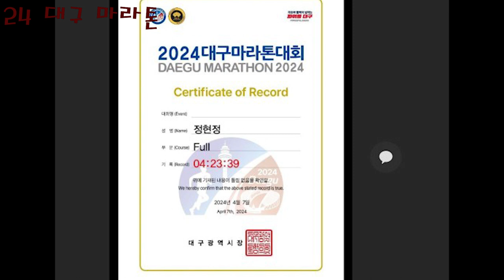24 4 07 대구 마라톤 풀코스 2번째 완주 축하 드려요!!!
장하다 정교수  마라톤 풀 코스  4시간 30분 돌파 축하 드려요.  삼개월 열심히 수달 토달 다니면서 열심히 배운 덕에  무사히  잘 완주 하였읍니다.
가로 늦게 배운 달리기  밤낮 가리지 않네요.
제발 이런 기세로 골프를 좀 치시기를.